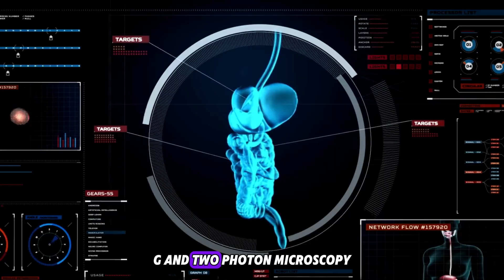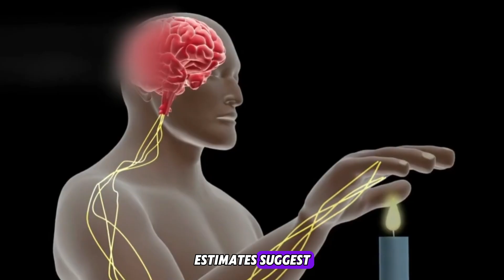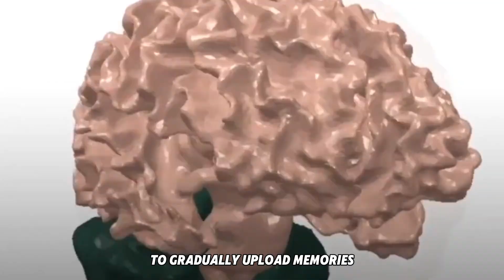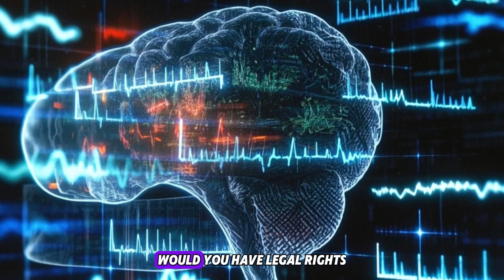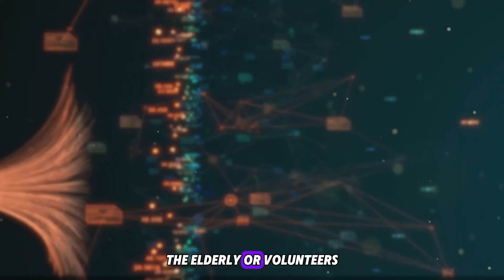What If You Could Upload Your Brain to AI? The Shocking Truth About Digital Immortality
🧠 What if death was optional?

 Imagine a future where your consciousness lives forever—digitally preserved in an AI, free from aging, illness, or decay.

In this mind-bending video, we explore the science, ethics, and future of mind uploading—from real-world advances like Neuralink to the deepest questions about identity, memory, and what it truly means to be you.

You’ll discover:

 ⚡ How researchers are mapping the brain in stunning detail
 🧠 The AI models being trained to mimic human thought
 💾 The real challenges of scanning, simulating, and storing a digital mind
 👁️ The terrifying identity dilemma: Is it you—or just a copy?
 🌐 What “digital immortality” would look like in a cloud-based future
This is not science fiction. It’s the future humanity is racing toward.

 💬 Would YOU upload your brain—if it meant living forever?